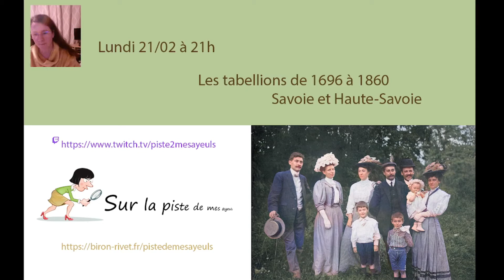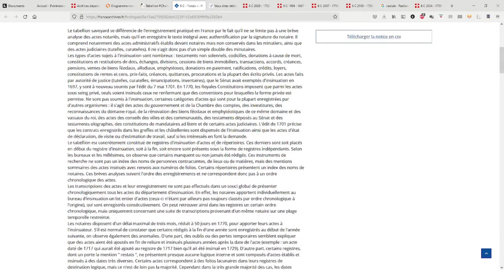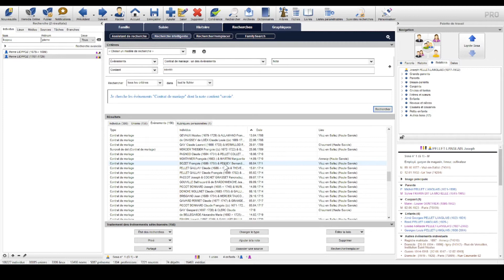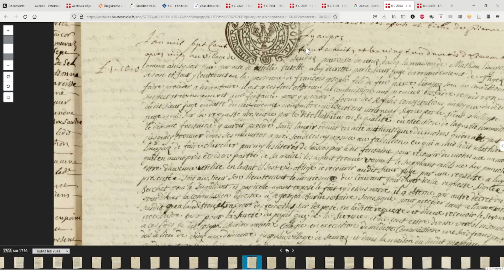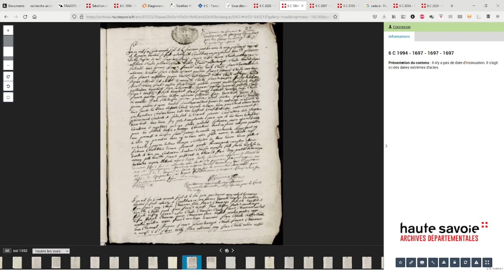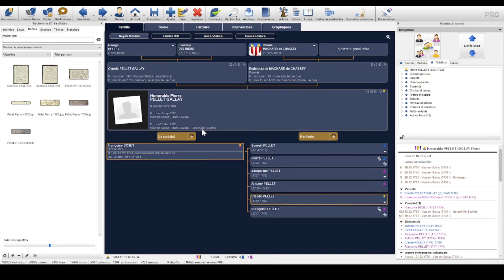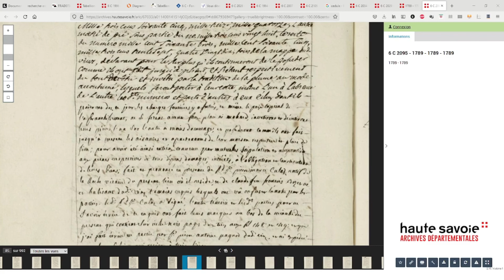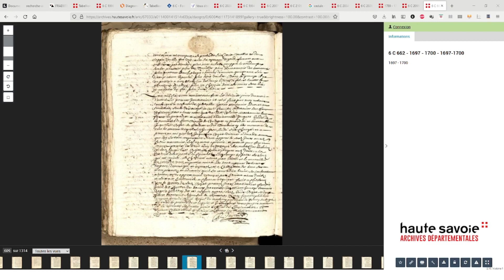Tabellions (1697-1860 - Savoie)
Présentation des tabellions dans l'Ancien duché de Savoie (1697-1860). Une source généalogique à ne pas négliger.